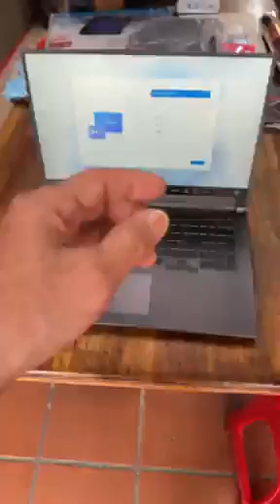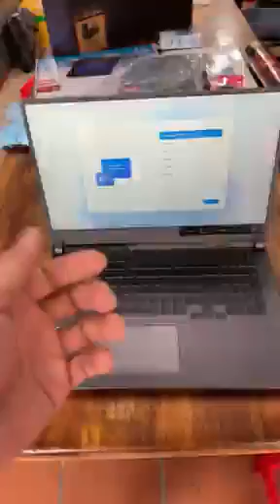New Unboxing ASUS ROG G713RC 999$